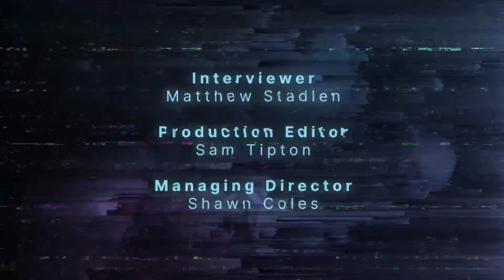Philip Sellwood CBE, Zemo Partnership & REAL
Interview with Chair Philip Sellwood CBE by Let's Talk Decarbonisation, an interview brand from Binary Carbon. Filmed April 2022.